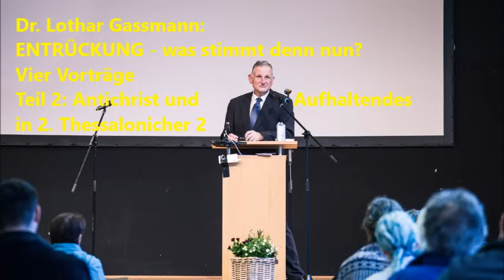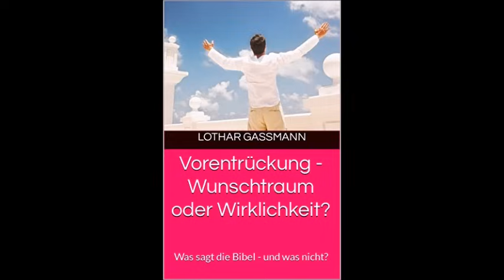ENTRÜCKUNG Teil 2: Antichrist und Aufhaltendes in 2. Thessalonicher 2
In 4 Vorträgen gibt Dr. Lothar Gassmann in den nächsten Tagen jeweils um 20 Uhr umfassende Information über die Entrückung:

BUCH über Entrückung: